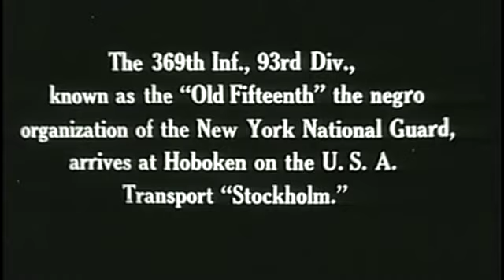WW1 Harlem Hellfighters Homecoming, Bonus footage, For Love of Liberty Documentary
World War I Harlem Hellfighters Homecoming. Black soldiers returning home after fighting for the U.S. in WWI.